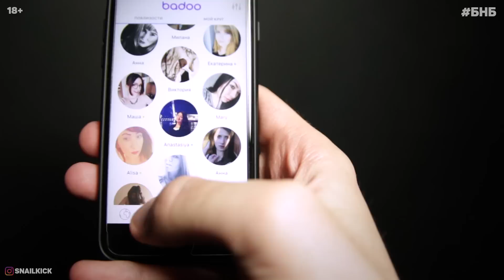БНБ 2.3 [ЖИДКОЕ БУДУЩЕЕ]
Ищешь вторую половину? Тебе туда